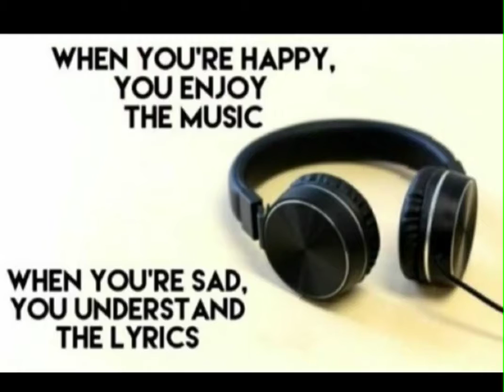When you're sad...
Puerto Rico, Columbia, Venezuela, Honduras, Guyana and still.

Guatemala. Bolivia, then Argentina, and Ecuador, Chile, Brazil.